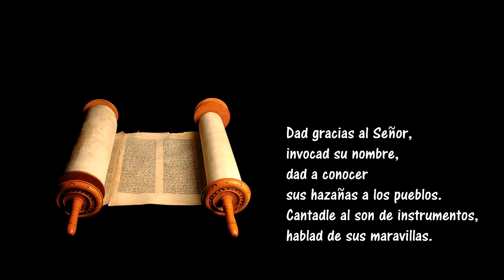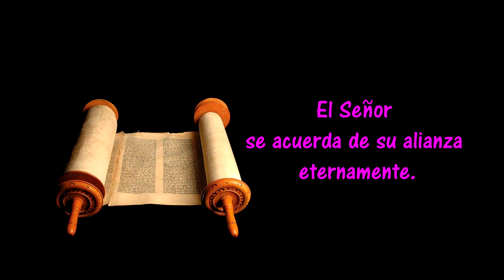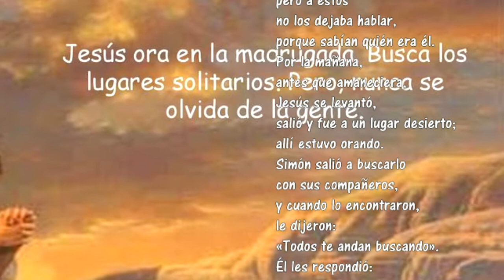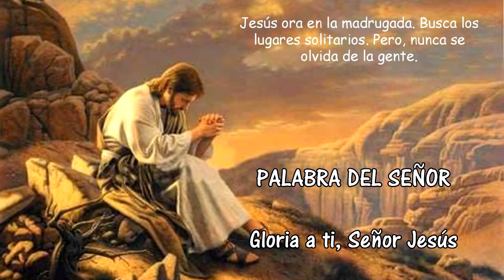Evangelio de HOY, Miércoles 13 de Enero de 2021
En aquel tiempo, al salir Jesús de la sinagoga, fue con Santiago y Juan a casa de Simón y Andrés. La suegra de Simón estaba en cama con fiebre, y se lo dijeron. Jesús se acercó, la cogió de la mano y la levantó. Se le pasó la fiebre y se puso a servirles. Al anochecer, cuando se puso el sol, le llevaron todos los enfermos y endemoniados. La población entera se agolpaba a la puerta. Curó a muchos enfermos de diversos males y expulsó muchos demonios; y como los demonios lo conocían, no les permitía hablar.
Se levantó de madrugada, se marchó al descampado y allí se puso a orar. Simón y sus compañeros fueron y, al encontrarlo, le dijeron:
—«Todo el mundo te busca».
Él les respondió:
—«Vámonos a otra parte, a las aldeas cercanas, para predicar también allí; que para eso he salido».
Así recorrió toda Galilea, predicando en las sinagogas y expulsando los demonios.